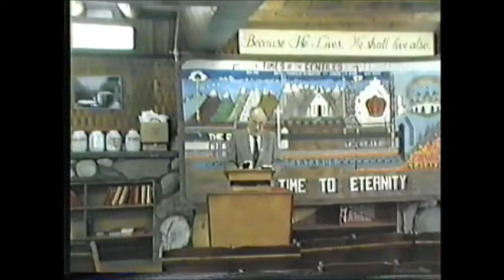"Ephesians 5 - Tape 2" Dr. Al Clock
Northland Bible Chapel
Goulais River Ontario, Canada